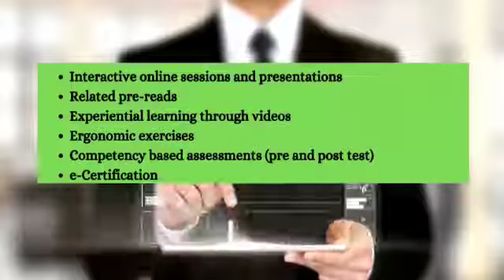IIHMR Bangalore - Online MDP on ‘Revitalizing Health and Wellbeing – COFIT 19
Join our online Management development program on ‘Revitalizing Health and Wellbeing – COFIT 19’ a three-day program for all who are willing to adopt a healthy lifestyle.
 It’s an opportunity to learn about Health and wellbeing in its all dimensions - Food, sleep, regular exercise, and stress management. This program is designed for all including work from home professionals to adopt healthy eating habits, stay motivated, maintain sleep routine, boost immunity using a practical way, to fit exercise into a daily routine for physical and mental health.
The expert trainers for the program is Dr. Usha Manjunath – Director and Professor IIHMR Bangalore, Mr. Madaiah M – Consultant Behavioural Change Communication, Dr. Jyoti Vijay – Nutrition expert and Assistant Professor, IIHMR Bangalore, Dr. Dr.Deepa Shree – Ayurveda Practitioner and Assistant Professor, IIHMR Bangalore and Dr. Richa Singh – CEO and Founder, Perfect Bounce Healthcare.

Date: 18th to 20th November 2020